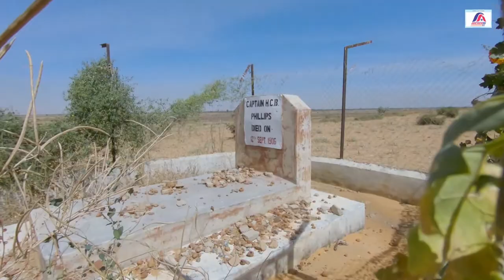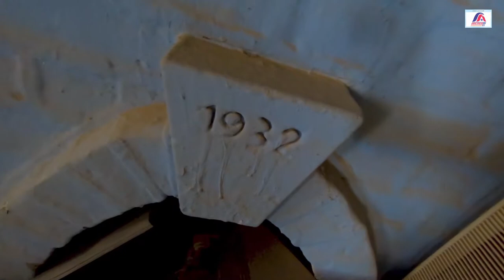This British Captain Was Ki11ed By This Brave Emir In The North II FULL STORY